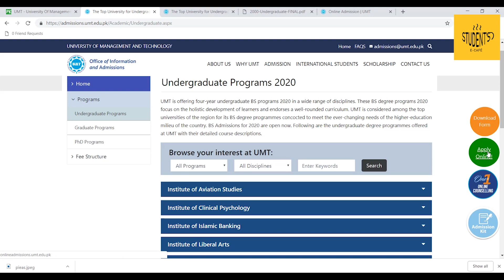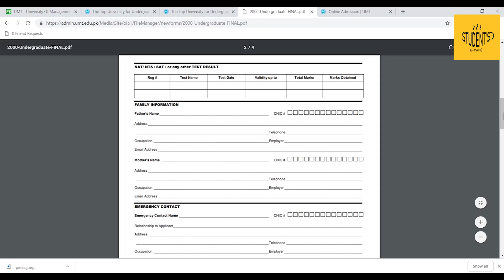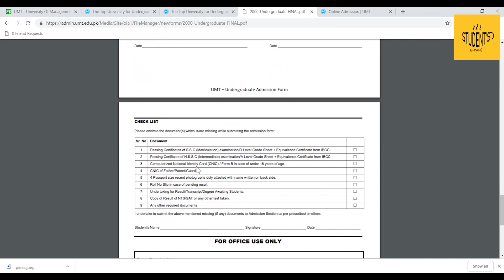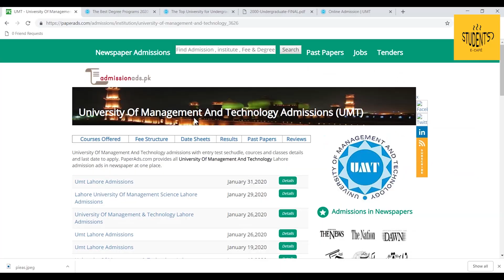University of Management Sciences Lahore :: Admission Open 2020-21 :: Students E Cafe